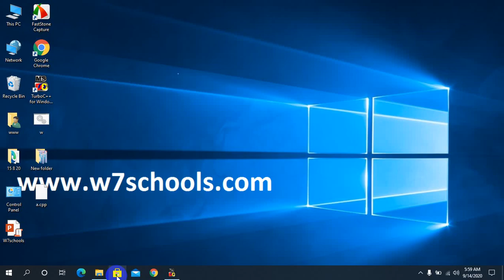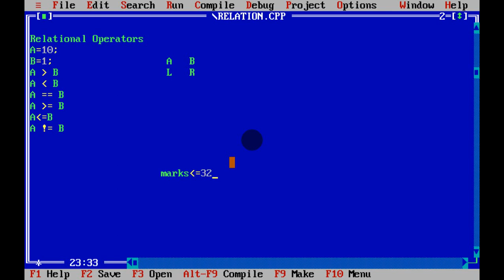C Language Tutorial For Beginners Urdu/Hindi With Out Book Relational Operators Lecture 8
Relational Operators